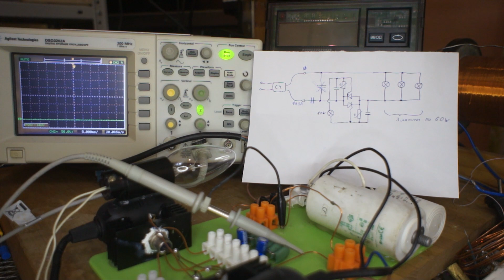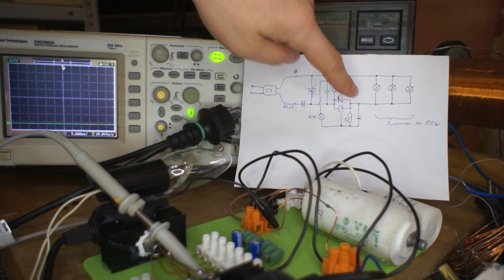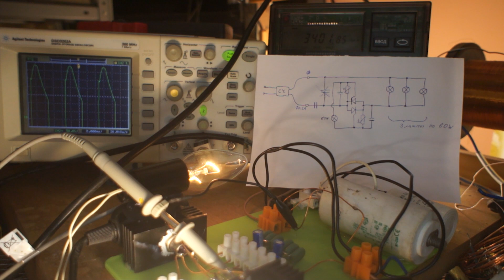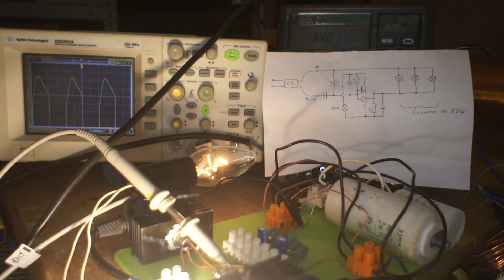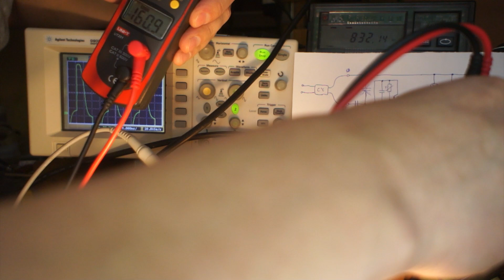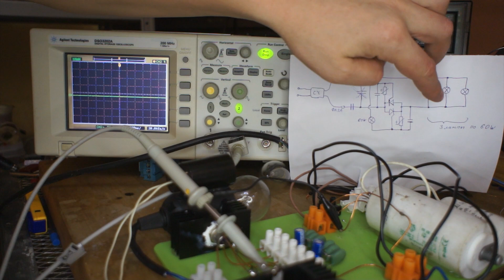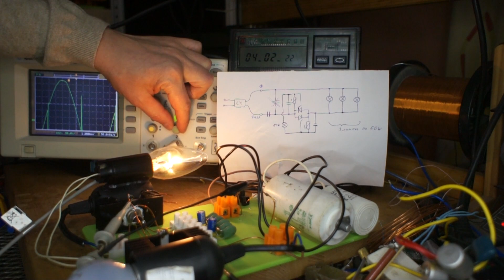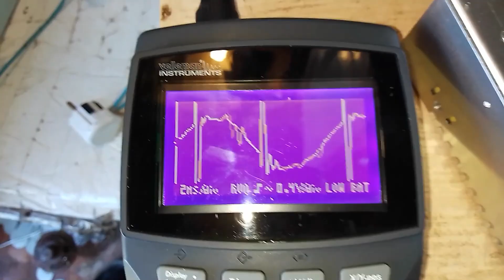Тестирование шинковки синуса. Проверка на осциллографе аналога МИМ. Импульсы в первичной цепи.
Сделана попытка получения эффекта Тарасова от схемы шинковки - аналога известного запатентованного устройства МИМ. При последовательном включении емкости с шинковкой (до и после) даже звукового эффекта не получено. Звуковой и импульсный эффект получен только при параллельном соединении конденсатора с нагрузкой или вовсе без нагрузки. В видео говорю, что импульс 100-150мкс  это импульс открытия/закрытия тиристоров. Вообще ожидались провалы на синусе от емкости, но там всплески. Поэтому достоверно утверждать открытие/закрытие без дополнительных измерений - некорректно.  Видим, что на входе  форма импульсов и сдвиг фаз при подключении нагрузки - совпадают. Однако их амплитуда у меня ниже чем у МИМ оно и понятно, емкость у меня ниже в 5-10раз!  Для продолжения эксперимента закуплена дополнительная  емкость. Видео представлено исключительно для расширения кругозора и самообразования. Не повторять, не применять, детям не смотреть, взрослым можно. На проводах находится высокое напряжение, однако автор является специалистом все трюки производятся умышленно и безопасно.
На кофе можно закинуть ниже.

Карты и кошельки канала
СБ: 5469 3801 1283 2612
QIWI: 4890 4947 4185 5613
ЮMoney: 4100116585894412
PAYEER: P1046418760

Купить печатную плату + доставка RU:  850 RUB + 300 RUB = 1150 RUB
доставка в другие зоны: 850 RUB + 600 RUB = 1450 RUB